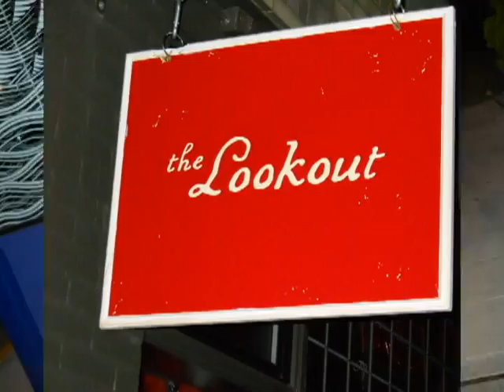Capitol Hill Montage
My Capitol Hill photo montage for your viewing pleasure. Music to come later...possibly.